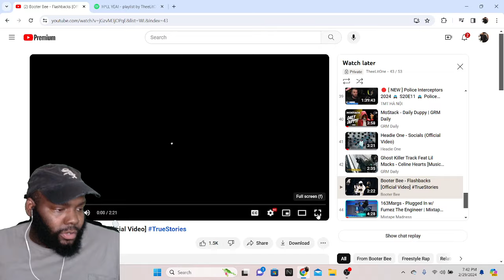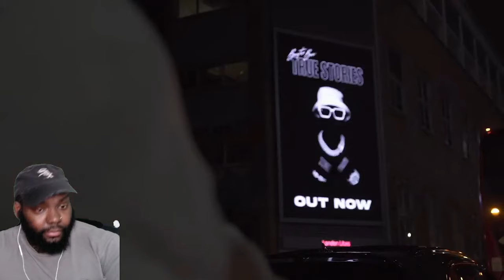CHICAGO DUDES REACTION TO Booter Bee - Flashbacks [Official Video]